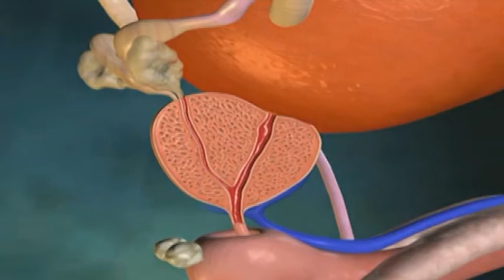POLIKLINIKA RAMOVIĆ UROLOGIJA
Pouzdana urološka dijagnostika i terapija, precizne analize, sve vrste savetovanja - samo za vas, na Poliklinici Ramović